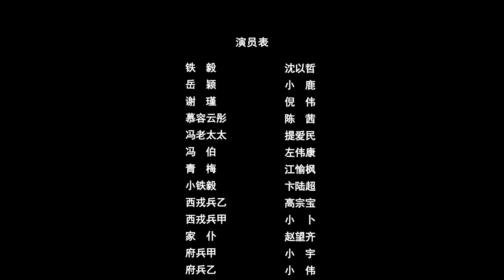【ENG SUB】窈窕君子女将好逑 21 A Slender Gentleman and a Good Lady 21丨花痴女小将军纯情相恋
▶岳颖遭男友黑手被推下楼梯，意外穿越到了大周朝，成为石牛寨的寨主。在劫官粮时对铁毅一见钟情。铁毅在这次运粮途中被西戎人算计，落入了埋伏之中，岳颖前来营救，却不幸也跌进陷阱。二人在荷尔蒙的作用下一吻定情。被救出后，岳颖再遭西戎人黑手，慕容云彤以她来要挟铁毅交出铁家布防图，铁毅情急之下也被捕。此时谢瑾的真实身世被发现，慕容云彤以此胁迫他帮助自己当上铁家的孙媳妇。冯老太太对慕容云彤非常满意，当即下令筹备婚礼，等铁毅回来就成婚。可铁毅带着岳颖一起回来，岳颖受老太太难为，被迫学礼仪。慕容云彤假意关心岳颖，实则陷害她，导致她被关进大牢。谢瑾对岳颖早已动了心，他想揭发慕容云彤却反遭毒手。冯伯救下谢瑾，明白真相之后，去找铁毅共计，联手揭开慕容云彤的真面目，岳颖获得清白。中秋当晚，慕容云彤自尽。岳颖和铁毅也顺利成婚，可当慕容云彤的尸体被送出时，她复活了.
▶共计：30集
▶主演：沈以哲、小鹿